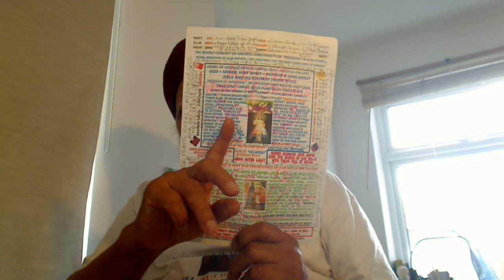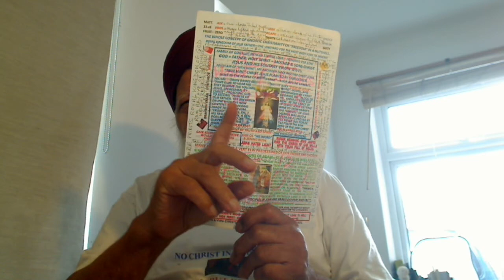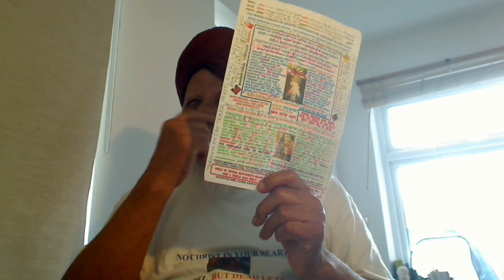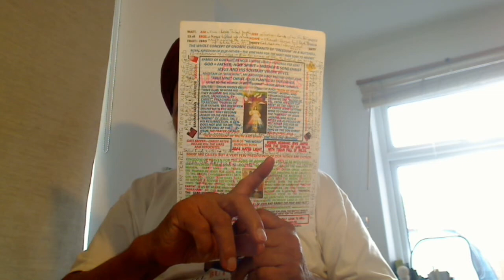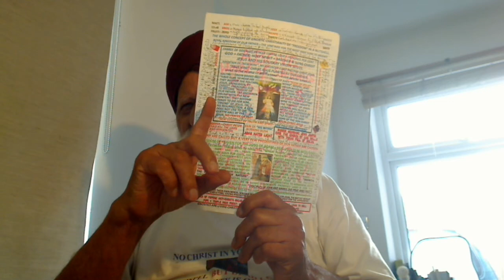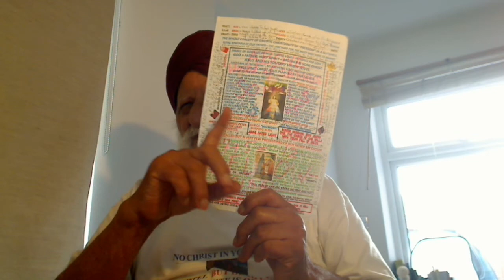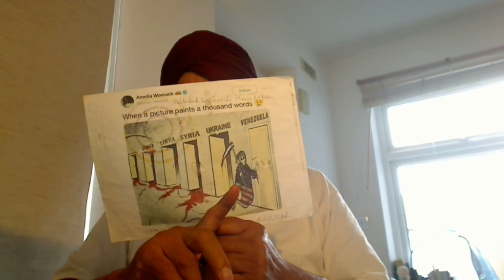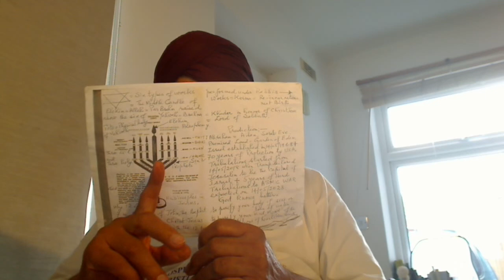Heads of Rumi's Forum are Super Donkeys carrying the Holy Books well buried by Christ Jesus.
Heads of Rumi's Forum are Super Donkeys carrying the Holy Books well buried by Christ Jesus. Good for nothing  FORBIDDEN Jewish Leaven that had gathered DUST.
Rumi standing at the Gate of the Royal Kingdom of Allah, Elohim, Parbrahm, etc., God sang the praises of Allah called Oral Torah. My Elder Brother Royal Shah Shams Tabrizi is inside the Royal Kingdom of God, Sea whilst Mullahs and Rabbis stand on the shores.
Hi Brethren,
It is a great pity that this Forum in the name of Rumi whom my Elder Brother Royal Shah Shams Tabrizi met and introduced to him the Tap Root of the Scriptures, His Word = Oral Torah that lacked nothing otherwise without the Tap Root, the Scriptures are dead buried; how the dust was settled on the Scriptures which Royal Shah Shams Tabrizi lifted out of the water dry and dusty.
If we have One God Allah, Parbrahm, Elohim, etc., then there should be One Faith and not many to form Interfaith of the spiritually blind. Most of these Mohammedans, do not know why Allah is called Allah. Ask these Super Blind Dog-Collared thieves working in the Churches or the Universities as Professors of theology. Ask them why people who are not the "seed" of Isaac are circumcised; Abraham gave Isaac a tribal mark. Such circumcised men who are not related to Isaac are super bastard fanatic devils who will kill the "Saltless" Jews outwardly of appearances like Hindu, Sikh, Muslim, etc. Angel Stephen warned the Jewish Synehedrian not to circumcise the Gentiles and slaves to produce fake sons of Isaac but that was their lucrative business. So, they took Angel Stephen outside and stones him to death. Today, the same fake sons of Isaac are going to kill them and you cannot blame a third person.
My Elder Brother Royal Shah Shams Tabrizi's Ideal Rabbi, Maulvi, etc. Rumi's Forum is led by these University Super Donkeys carrying the dead Scriptures and they create super blind Disciples, the student dead in the letters that cause misinterpretation of One God One Faith and leads to the sectarian riots killing many innocent people who blindly follow them. The twice-born people are solitary and they knock at the Gate of our Supernatural Father Allah and to them, the Gate is OPENED immediately. In the Royal Kingdom of God, God is represented by His Sons Christ Jesus, Nanak and Saints teach the general public His Word and those who have ears, get the Message and they are one in a thousand and two in ten thousand.  God lives in His Temple and you need to worship Him in truth and spirit - John 4, the Samaritan Woman at well Saint Photina. These Churches are Synagogues of Satan - Matt 12v43-45 - where a hireling teaches you the dead letters and ask them to pray to say our father in heaven alienated and not within us.
Much more, I can tell but you watch my Youtube Videos; over 8150 channel One God One Faith.
If we have One God, our Supernatural Father of our souls, then there should be one Faith. In Christianity, Jesus said One Fold called Church of God headed by One Shepherd, our Bridegroom Christ Jesus/Christ = Satguru Nanak Dev Ji, the Second coming of Jesus. Solid Proof; this Golden Temple is of the same size as the Holiest of Holy that used to be in Jerusalem and its Curtain holds the Secrets of the Oral Torah = His Word was rendered from the Top, the Temple High Priests, to the Bottom, the village Rabbis off you go – Luke 16v16; Law and Prophets were till John and thus, everyone makes a direct approach to God through His Word = Logo = SATGUR PARSAD. So, these hireling Dog-Collared Priests and Mullahs, cannot give your account to God as the Rabbis used to give at Passover. So, they are "ANTICHRISTS".
Blair and Bush’s blasphemies against Holy Spirit are bearing Fruit in economic chaos created by Virus
Destroying one country after the other, so that the scripture might be fulfilled.
Also, do not forget the partition of India and how the dirty-hearted British divided the homeland Punjab of the brave Jatt tribal soldiers who fought in the two World Wars for the British.